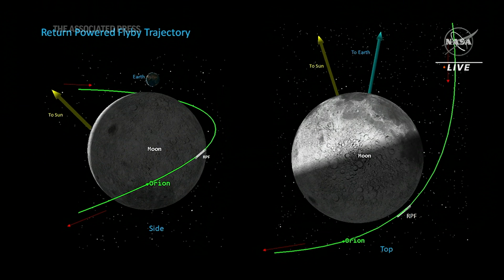Artemis team prepares for Orion orbit departure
NASA held an Artemis I mission status briefing on Wednesday to preview Orion's distant retrograde orbit departure on Dec. 1 and recovery assets preparations for Dec. 11 splashdown in the Pacific Ocean. (Nov. 30)